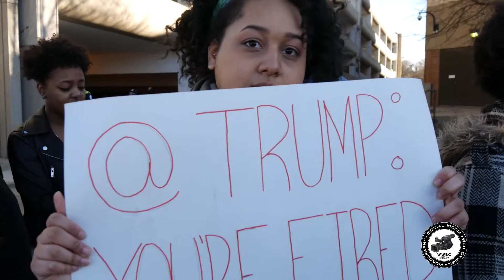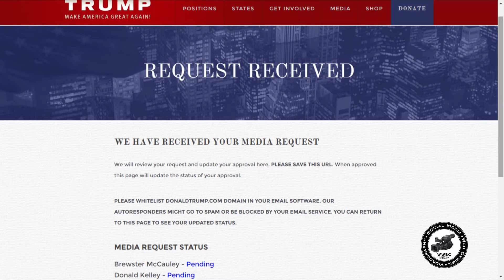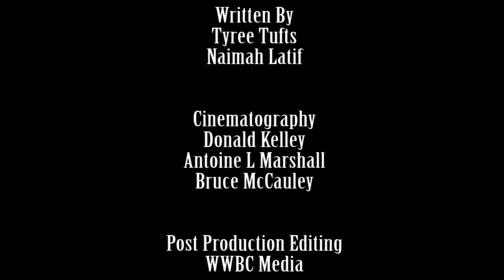Donald Trump Documentary about Riots in Chicago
On March- 11- 2016 at a Donald Trump Rally in Chicago, protesters were enraged so much, a riot broke out.  What caused the riot?  Whose fault was it?  What can we do to make sure this never happens again? Was this another case of police brutality from the Chicago Police Department?  All these questions and more will be answered  as we take the journey of 3 film makers that experienced it live.